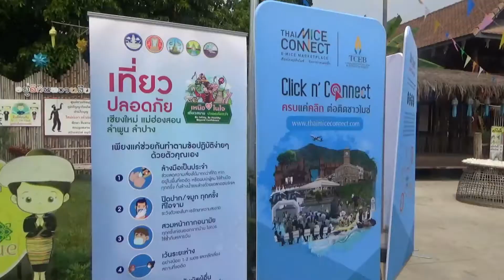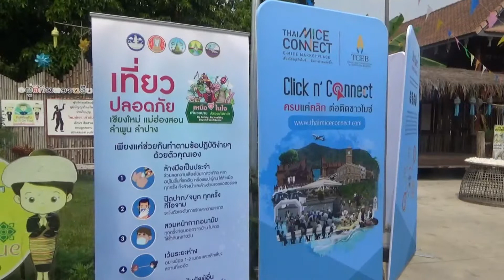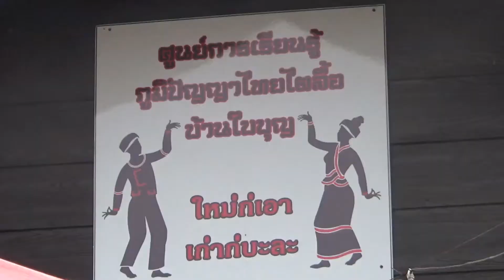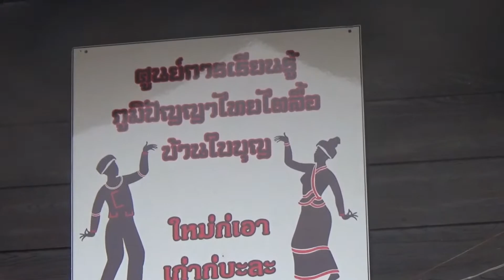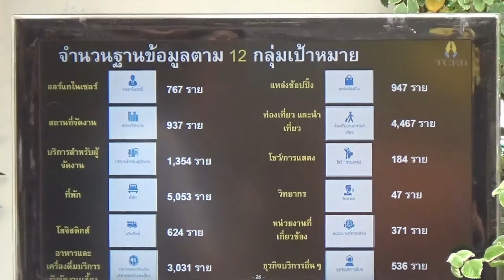190264 1 เชียงใหม่ ทีเส็บ เปิดตัวระบบไทย ไมซ์ คอนเน็คของภาคเหนือ